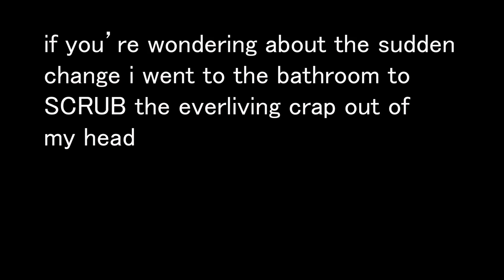I shaved my head! (Bald headed tings)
I got very bored and decided that it was time to shave this hair off baby!